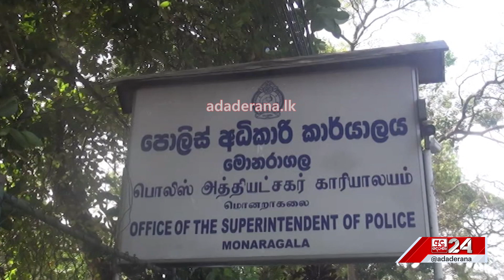පොලිස් ලොක්කාගේ සිවිලිමෙන් මතුවූ ගංජා...